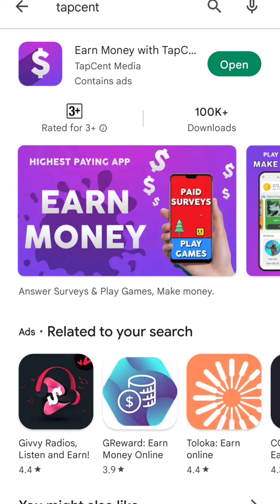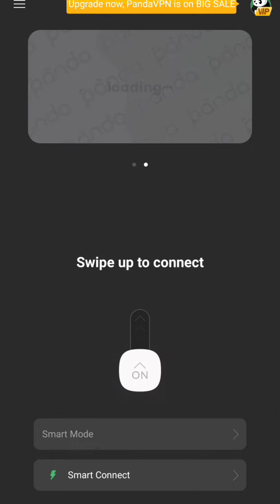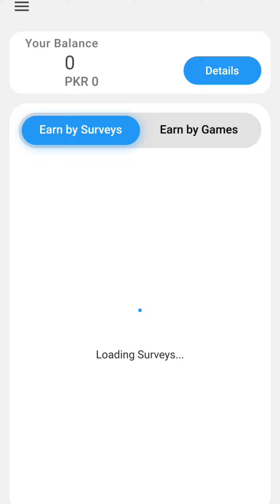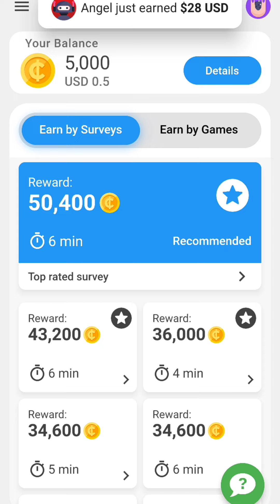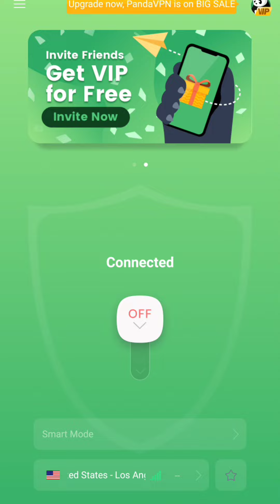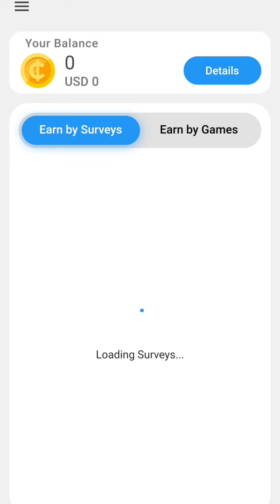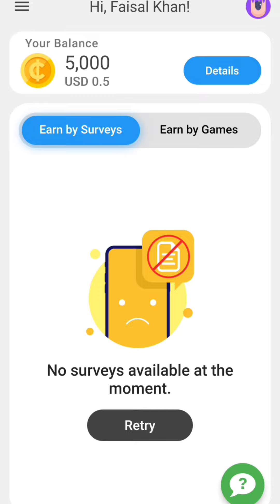TapCent App Real and fake TapCent withdraw Proof Daily Rs2000 win Complete Tasks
TapCent How to Complete Task Very easy tricks And How To Earning Fast Way
ٹاسک مکمل کرنے کا طریقہ بہت آسان چالیں اور تیز طریقے سے کیسے کمائی جاتی ہے۔

without investment earning money
No Investment Free Application
Real Money Win